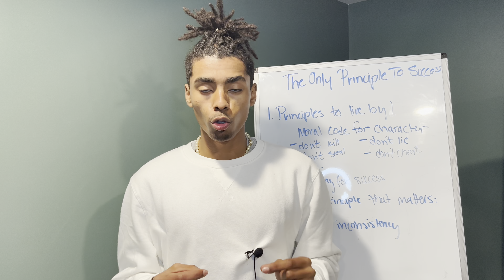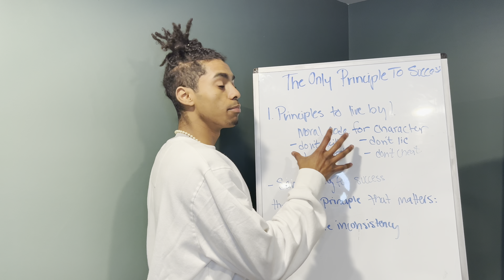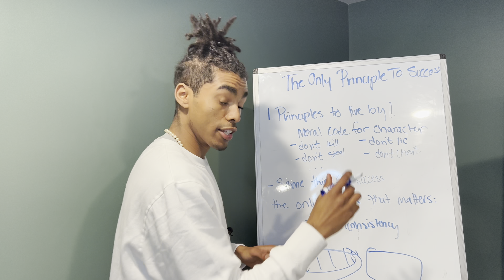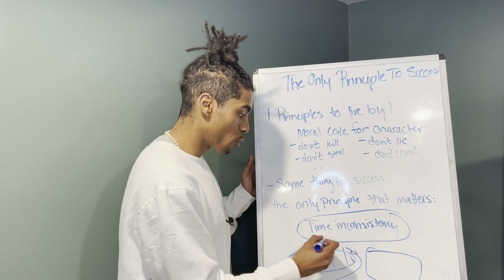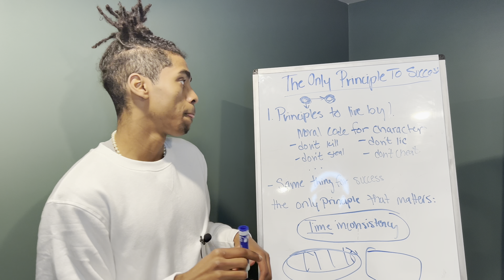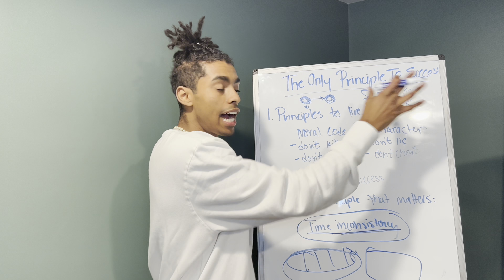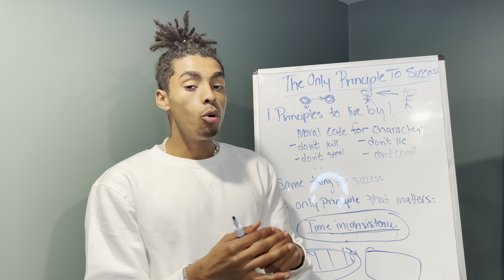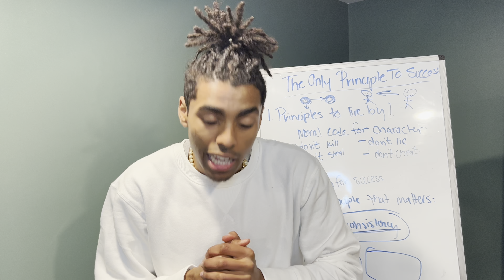The ONLY Mindset Shift For Massive Success: You Will Actually Never Be The Same Again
These are the mindset shifts that changed my life and the mindset shifts for entrepreneurs that will change your life! Do not ignore mindset, because mindset shifts are needed to chieve success!

🦾Set up a FREE 1 on 1 consult to enroll in the Intentional Transformation Blueprint

📈Want to become the greatest version of yourself? HERE IS MY 5 DAY FREE LIFE DEVELOPMENT PROGRAM